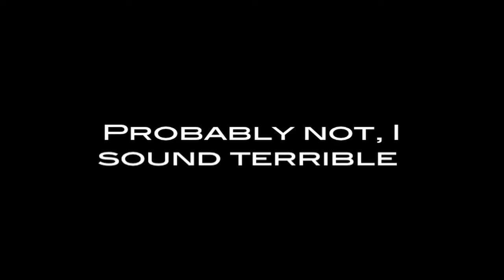Double Rainbow Piano Cover 20% Cooler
Re-recorded my first cover version of Double Rainbow. Made it 20% cooler